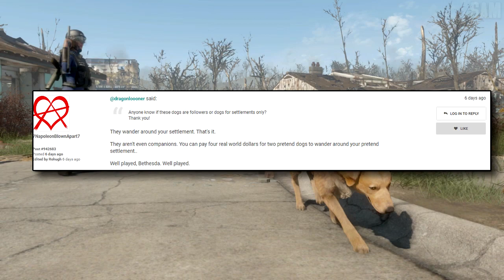Fallout 4 - CREATION CLUB UPDATED YET AGAIN - The All New Pets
Creation Club Update with Bethesda mods got New variety of pets New Dogs DLC, Brand Graphic T-Shirts/Armor Skins...

Intro / Ménage Quad - Good Thing